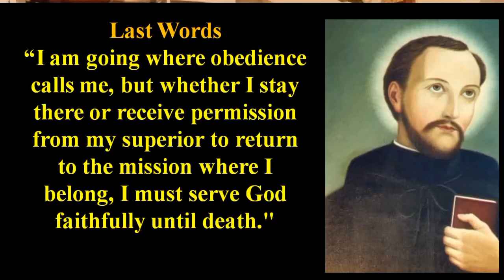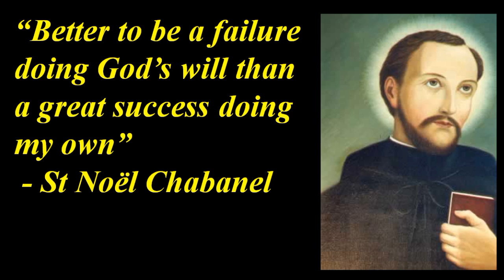St Noel Chabanel | Jesuit North American Martyr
For a daily helping of  “3 MINUTE” Videos on  'Christian Life and Spirituality'
DAILY: A "3-MINUTE" Video based on the Mass Readings or some other relevant Christian topic.